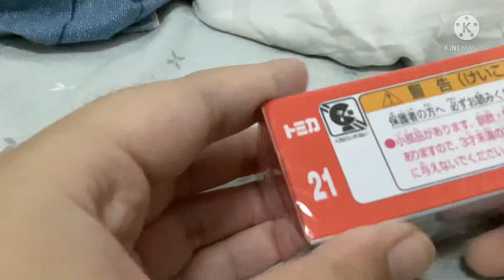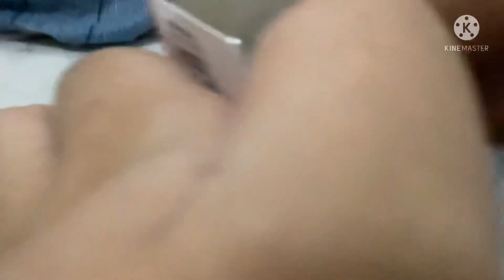Unboxing Tomca No.21 Mitsuoka Buddy